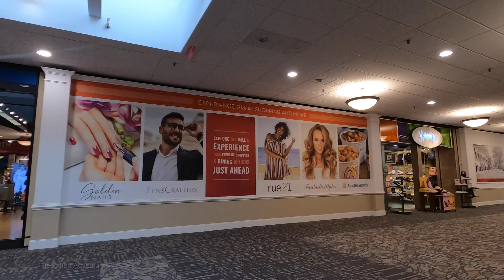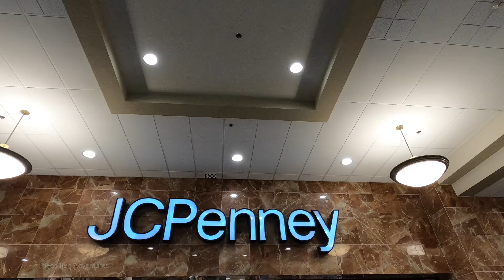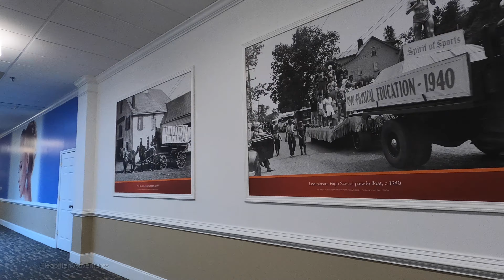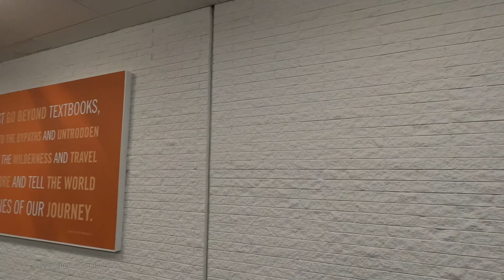The Mall at Whitney Field: Is it a Dead Mall? That's a Tough One. Leominster, Mass. July 2023.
Join me as I take a look at the Mall at Whitney Field in Leominster, Massachusetts.  Is it a dead or dying mall?  Hard to say... What do you think?